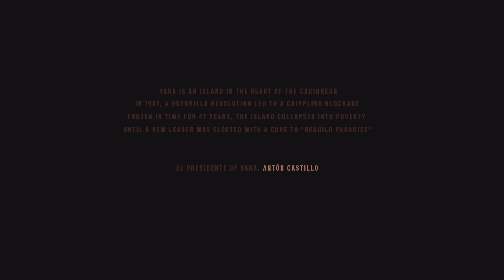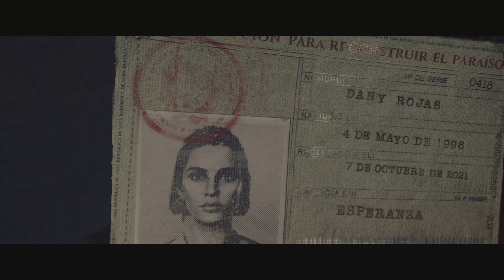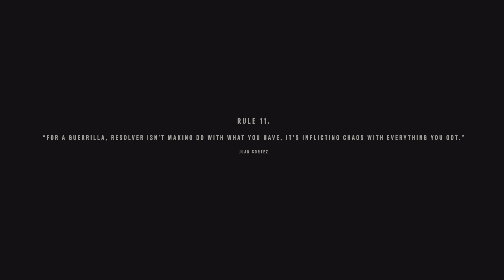Far Cry 6 - Prologue Saving the Country, Meeting the President's Son in Disappearance - Part 1 - PS5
Prologue: Saving the Country, Meeting the President's Son in Disappearance
far cry 6 Prologue Saving the Country Meeting the President's Son Going to his father's place, implicating everyone in having to die unjustly.